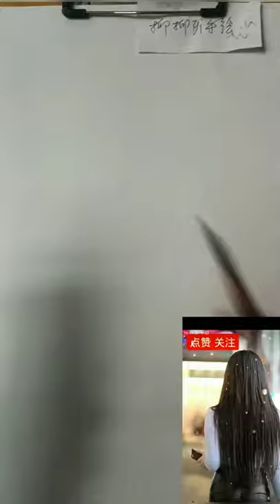How to draw from mobile | Mobile se tilted face kaise draw karein|How to draw an eye/eyes easy step